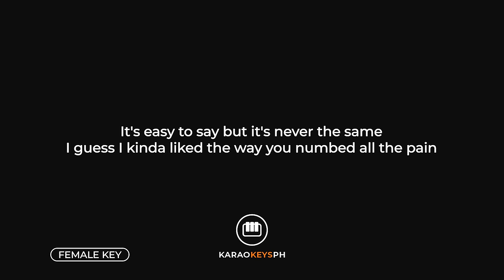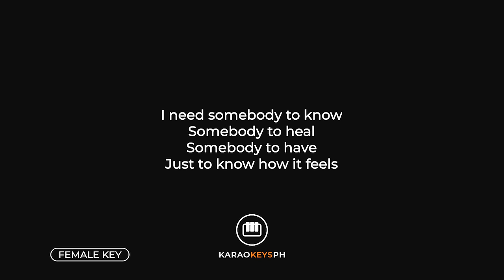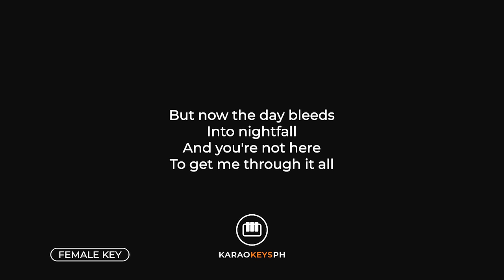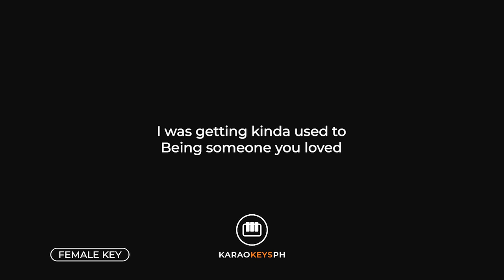Someone You Loved - Lewis Capaldi (Female Key - Piano Karaoke)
Piano karaoke and backing track for Lewis Capaldi's hit song "Someone You Loved". This is the female key version of the song.